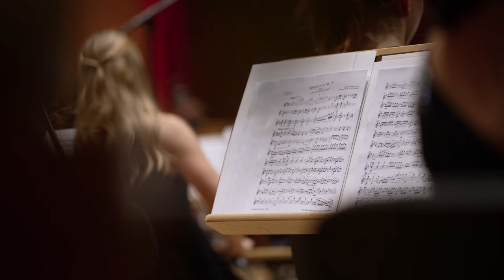How The New Halifax is Shaping A Diverse Entertainment Scene - DJ Sheny